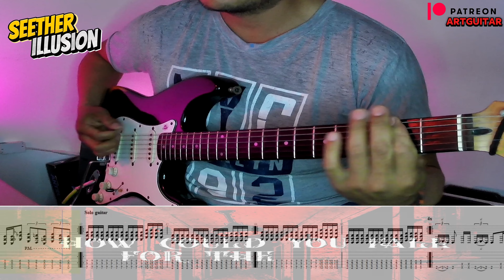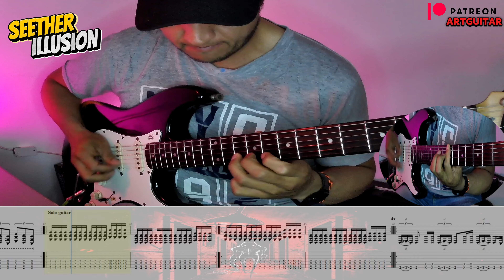Seether - Illusion - (Guitar cover) + tabs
MP3- GP - PDF
Seether  - Illusion  - (Guitar cover) + tabs ,Backing Track y guitar pro(video with tabs)

Hi bro! I hope you are enjoying all the tabs and videos I make for you. I would like you to support me on PATREON there you will find an easy and simple way to support me to continue making covers and stay motivated with the project.

Support my work DOWNLOAD the pdf tabs, guitar pro and backing track, learn a little about what I do and support me on PATREON or by downloading the content on KO-FI.

🔴(The proceeds will go to improve the channel,)